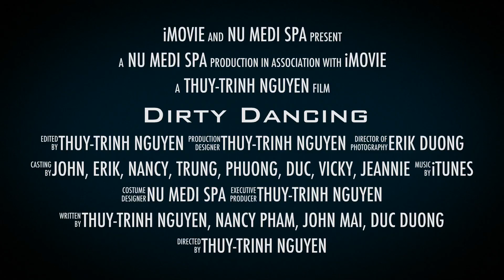Nail Camp - Aug 2014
30 anh chị em ở khắp nơi tập trung về để dự buổi huấn luyện Nail Camp lần thứ 1 tại Chicago vào tháng 8, 2014.